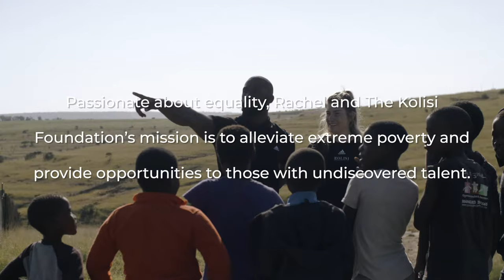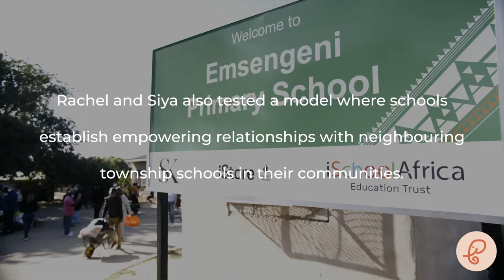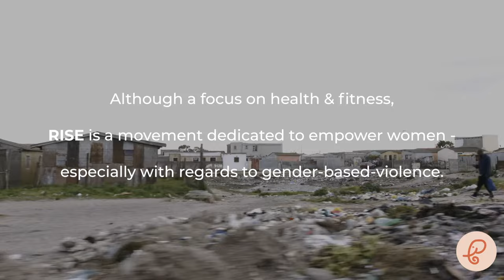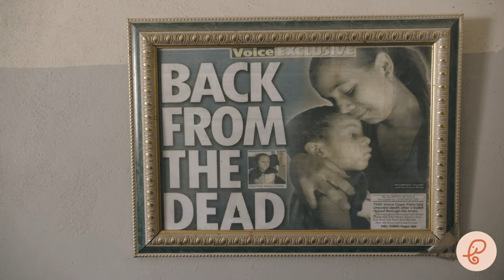Meet Rachel Kolisi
Rachel is a humanitarian, business owner and mother of four, Co-Founder of the Kolisi Foundation and Co-Founder of Rise. The Kolisi Foundation is committed to changing the narrative of inequality for people in vulnerable and disadvantaged communities in South Africa. Through her work with the Kolisi Foundation and Rise, Rachel has spearheaded many community projects and empowered young girls and women throughout South Africa.  Watch our film to hear Rachel’s story and learn more about what drives her to help others.